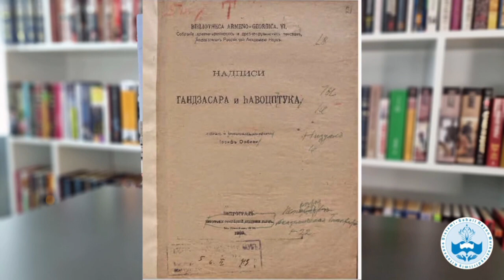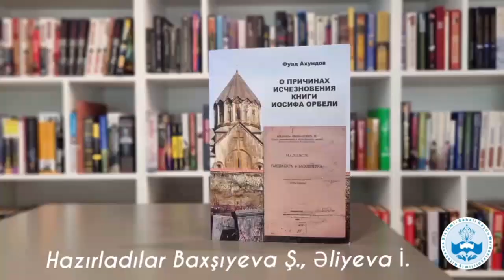«О причинах исчезновения книги Иосифа Орбели» Фуад Ахундов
Книга И. Орбели «Надписи Гандзасара и haвоцптука», раскрывающая армянские исторические фальсификации, считалась утерянной, однако автору удалось найти один из экземпляров в архивах Санкт-Петербурга. Ф. Ахундов отмечает, что в своей книге И. Орбели убедительно доказал тот факт, что албанские памятники на территории Нагорного Карабаха подверглись уничтожению и умышленной арменизации. Однако после издания своего фундаментального труда, И. Орбели неожиданно отказался от его распространения и принял решение изъять весь тираж. В своем исследовании Ф. Ахундов рассказывает о причинах, побудивших армянского ученого принять решение уничтожить свой исторический труд, а также о многочисленных препятствиях, с которыми он столкнулся при написании своей книги и изучении надписей Гандзасарского монастыря.